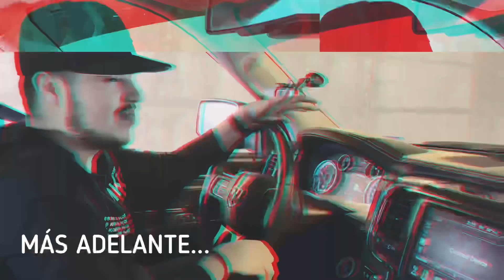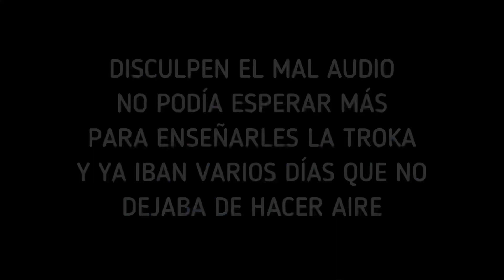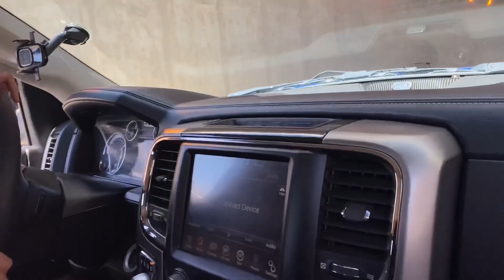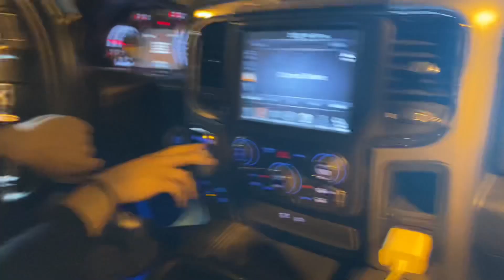NUEVOS RINES EN MI MAMALONA‼️🔥| EL COMPA LALO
Síganme para más contenido raza 🔥